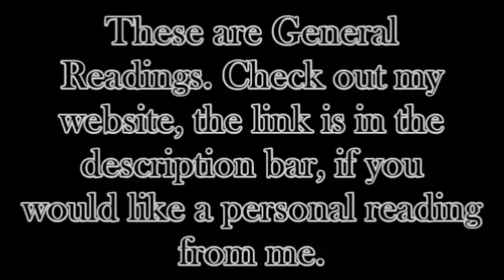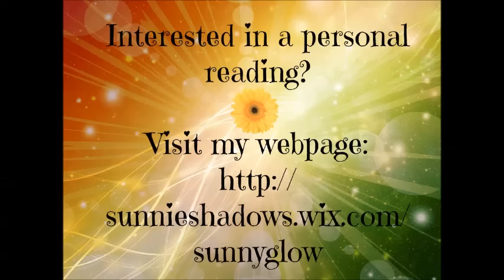Scorpio - December 7, 2015 - Weekly Message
I am providing Three Extended Videos for the Element video that receives the most views. I will talk about what the weekend has to bring and the overall view.